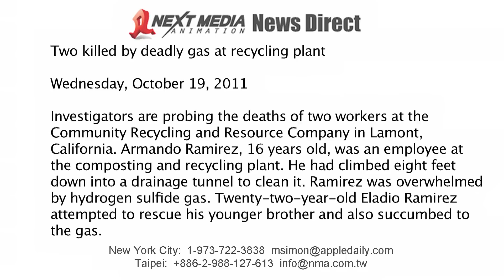Two killed by deadly gas at recycling plant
Federal and state investigators are probing the deaths of two workers at the Community Recycling and Resource Company in Lamont, California. Armando Ramirez, 16 years old, was an employee at the composting and recycling plant. He had climbed eight feet down into a drainage tunnel to clean it. Ramirez was overwhelmed by hydrogen sulfide gas, a deadly gas that attacks the central nervous system. Twenty-two-year-old Eladio Ramirez attempted to rescue his younger brother and also succumbed to the gas.